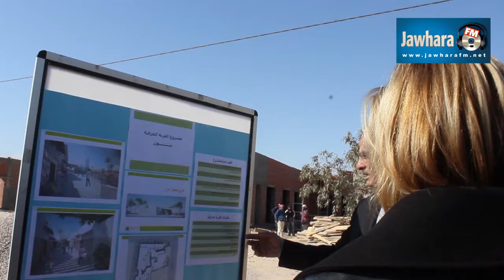وزيرة السياحة سلمى اللومي الرقيق تزور ولاية توزر